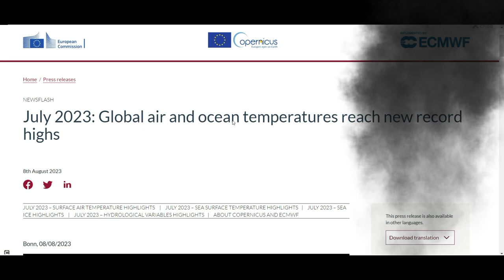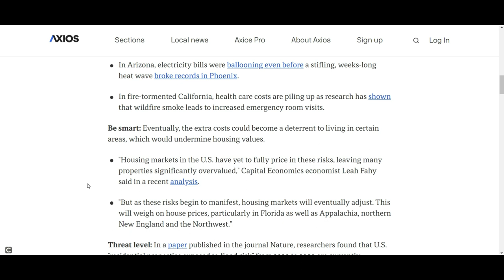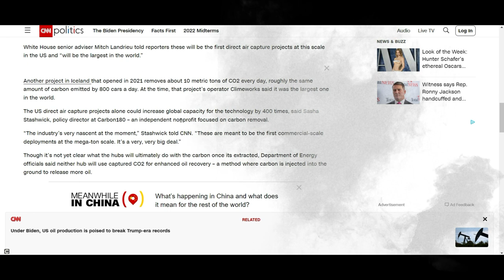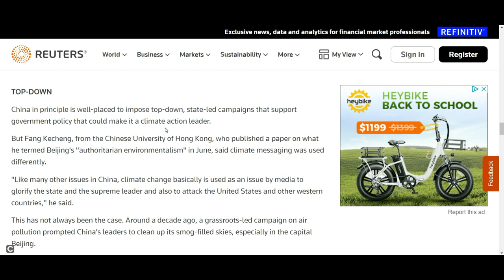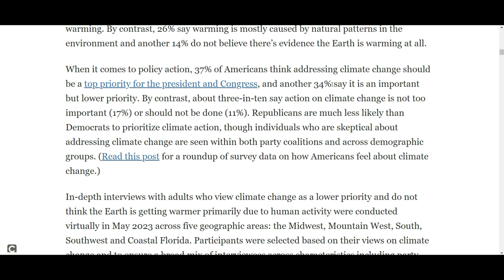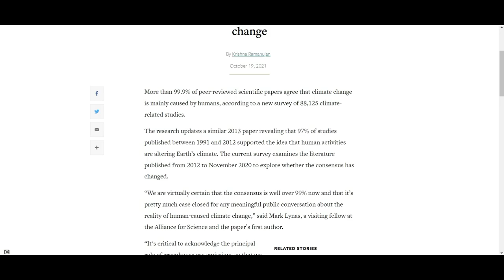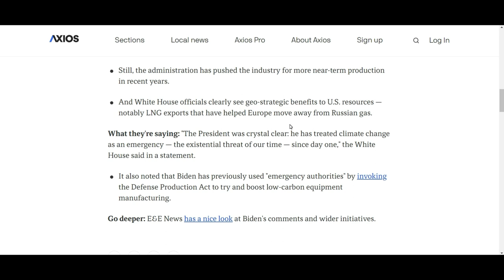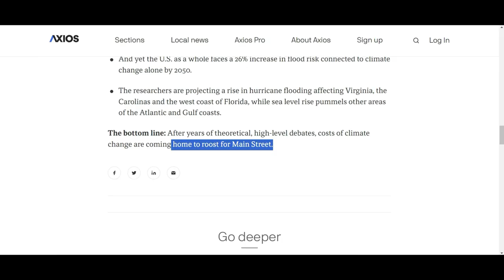Watching Our Civilization Destroy Itself Part Three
Our extinction is right around the corner.
100% Hopeless. We're done.

The pandemic taught us that we cannot cooperate in times of crisis whether they be manufactured or not.

This tiny portion of Youtube is awake, alert, & aware. That's how you can readily tell someone is still conscious.

Denial is a defense mechanism in which an individual refuses to recognize or acknowledge objective facts or experiences. It’s an unconscious process that serves to protect the person from discomfort or anxiety.

Denial can encompass truths too difficult for an individual to confront or to accept.

Does denial play a role in addiction?
Few people easily and quickly accept the conclusion that they have a problem with alcohol or substance use. Many struggle mightily against it and craft a variety of arguments to demonstrate that they don’t have a problem. A few of the most common forms of denial: “All of my friends drink more than I do.” “I’m too successful to have a drinking problem.” And “I only use when…” Recognizing instances of denial and misdirection is an important first step in acknowledging the problem and seeking help.

What’s an example of denial?
As a defense mechanism, denial involves a refusal to accept the truth or reality. "No, I'm just a social smoker," is a good example. People may apply a similar justification for other harmful habits, such as excessive alcohol or substance use and compulsive gambling or shopping, to unconsciously distance themselves from uncomfortable truths of their behavior and protect their self-esteem.

A mass psychosis event of the public. An extreme form of multi-cultured denial on display everywhere you look. A mass cognitive distortion propagated by the fossil fuel corporations for decades. We're completely and utterly doomed.

Intro audio: Mr. Fingers - Can You Feel It?